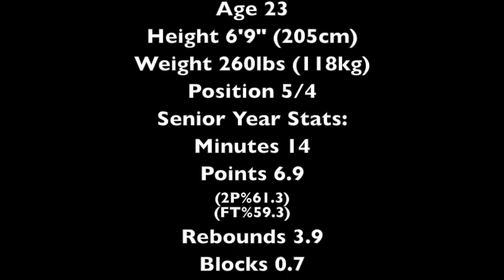Alex Morgunov Offensive Highlights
Cardinal Stritch University Wolves
NAIA DII, CCAC Conference
Record: (overall 30-5) (conf. 19-0)
Nationally Ranked #1 throughout 13-14 season
Seeded #1 in the 2014 National Tournament

Alex Morgunov
Age 23
Position 5/4

Senior Year Stats:
Minutes 14
Points 6.9
(2P%61.3)
(FT%59.3)
Rebounds 3.9
Blocks 0.7
Assists 0.4